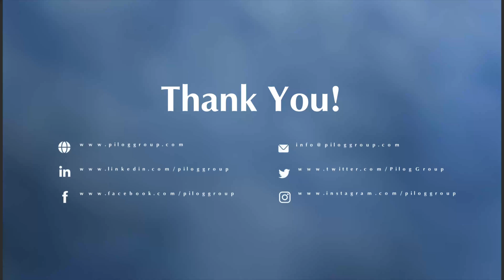PiLog Group - Career in Data and Analytics... Join us